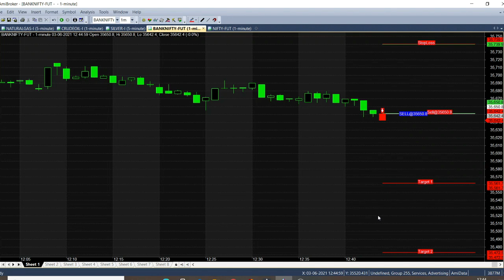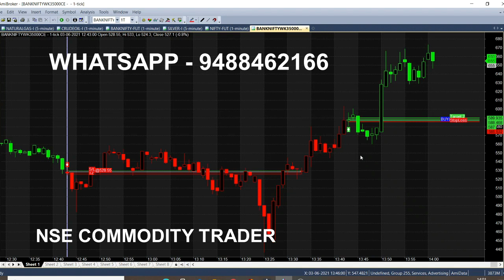Bank Nifty Option Day Trading Tips | In The Money Option Trading with Live Market Tips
Today Afternoon we analysed Banknifty In the Money Option, Day Trading Tips, Get Live Market Tips for Intraday, Anyone Everyone can trade by using this Chart.

⏱️⏱️TIMECODES⏱️⏱️
0:00​ - Intro
0:30 - Sell Bank Nifty
1:00 - Candlestick Chart explanation
2:00​ - Nifty Current Position
3:00​ - TARGET REACHED
4:00​ - Buy Bank nifty
5:00​ - Weekly Option Trading

note:
This video is only for educational and learning purpose. consult with your financial advisor before investing in stock market based on our products and these are non returnable products.